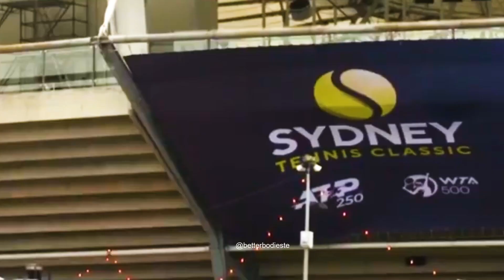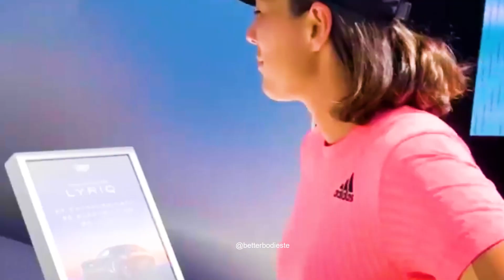Garbine Muguruza Comeback Workout